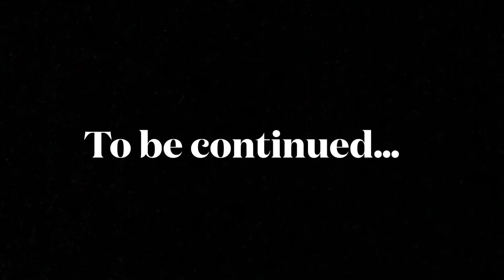Powered Starscream vs Optimus Prime and Warpath